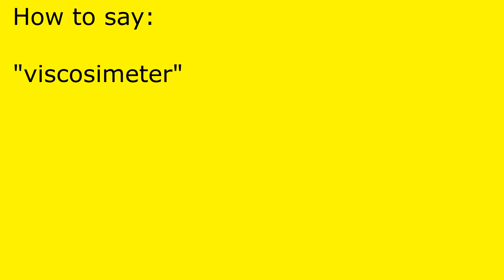How to pronounce viscosimeter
viscosimeter pronunciation.